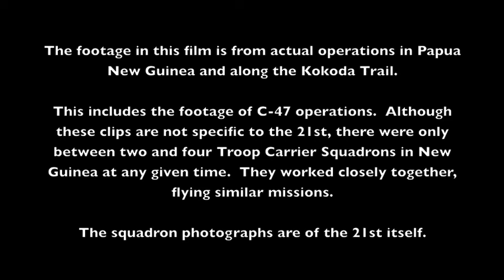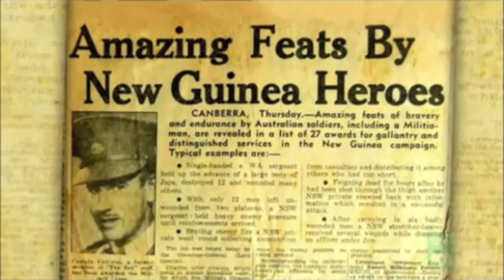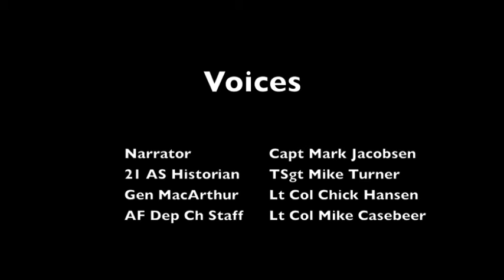The Beeliners at War MOV